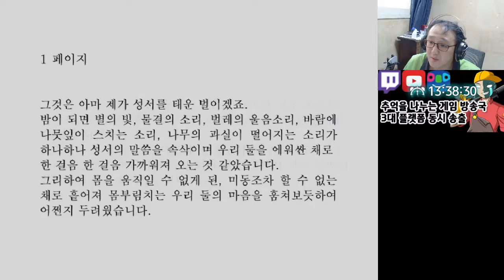[도푸리][공포 쯔꾸르 게임] 오니 아소비 (Oni Asobi) 실황 6화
00:00 인트로
00:06 인사 및 지난 이야기
00:55 큰 그림을 그린 결과...
04:19 2차전... (시작 전 네 자리 암호 힌트)
05:12 2차전 시작
06:16 3차전
07:00 4차전
07:30 5차전
08:33 이거 너무한 거 아니냐고 c8
09:02 하지만 아직 끝나지 않았다. (feat. MC 몽의 미치겠어)
10:42 보건실 열쇠를 찾아보려고 하지만 방향은 이과실로
12:51 해골 퍼즐
20:15 계속 쫓아오는 카나 (feat. 김현정의 멍)
21:28 모든 교실 뒤지는 중
24:25 인형 머리를 찾음... 그리고...
26:48 켄스케 과거 정리
27:42 급습 (feat. 김현정의 멍)
29:30 다음 화 예고!!